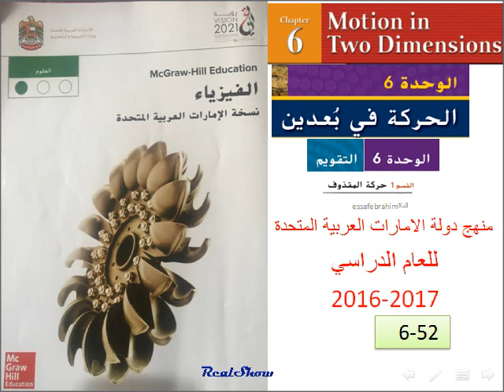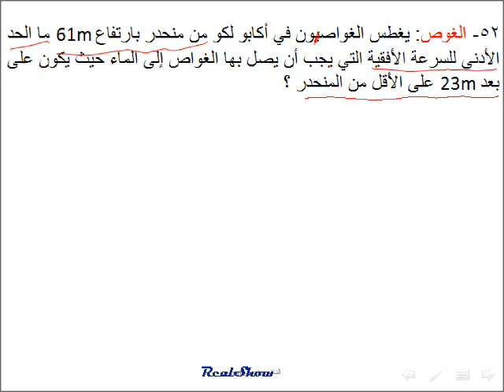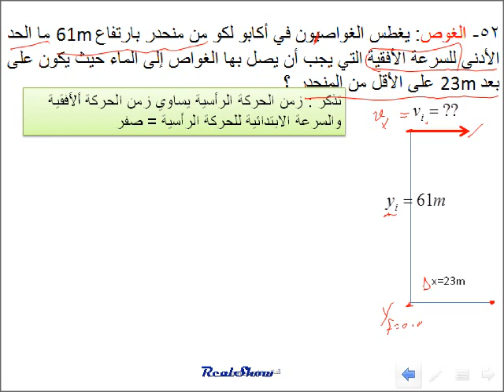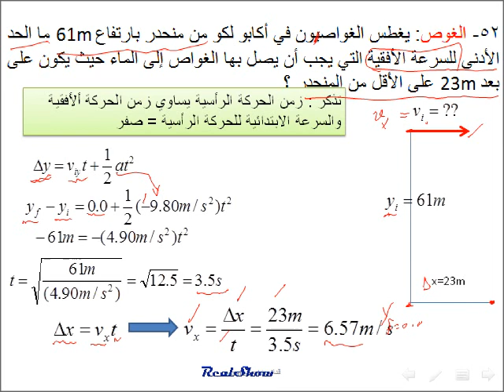فيزياء حركة المقذوفات Projectiles حل مسائل التقييم ( القسم 1 -6 ) (م52 -6)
فيزياء منهج دولة الامارات العربية المتحدة للعام 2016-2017
المنهج المريكي McGraw-Hill
الوحدة 6 الحركة في بُعدين
Movement in two dimensions
القسم 2-6 الحركة الدائرية Circular motion
حل مسائل
52- الغوص: يغطس الغواصون في أكابو لكو من منحدر بارتفاع 61m ما الحد الأدنى للسرعة الأفقية التي يجب أن يصل بها الغواص إلى الماء من ارتفاع 23m على الأقل من المنحدر ؟